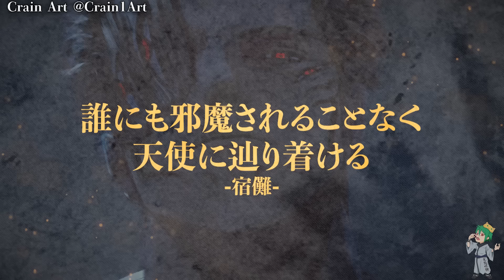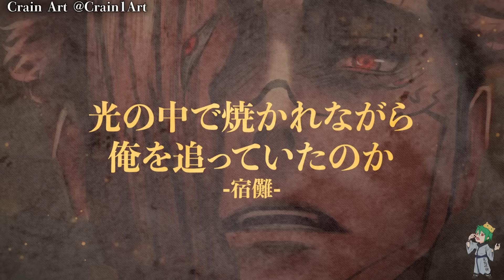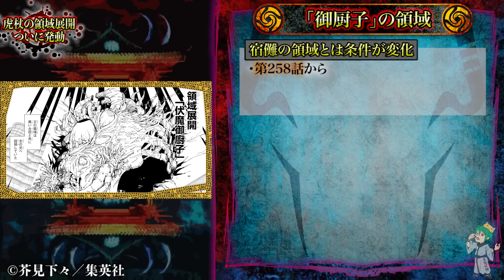【呪術廻戦 264話】超神回...ついに虎杖がアレを...※ネタバレ注意【やまちゃん。考察】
▼重要

▼BGM&効果音
・Music is VFR
・MusMus
・DOVA-SYNDROME
・甘茶の音楽工房
・魔王魂